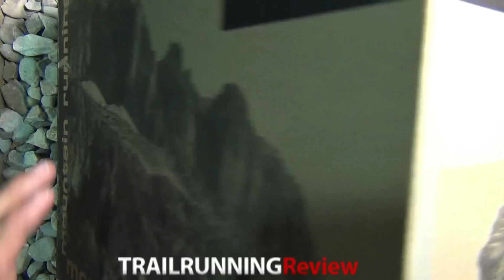La Sportiva Q-Lite Review